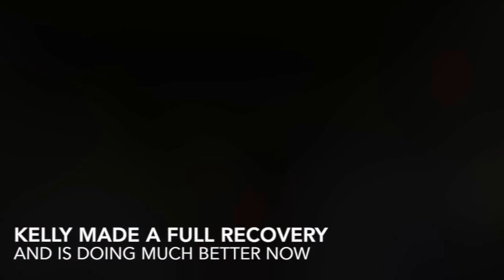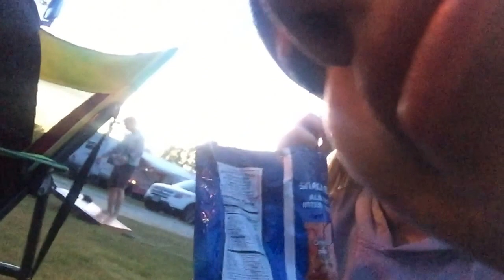kari&kel toms cove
kari&kels trip to toms cove